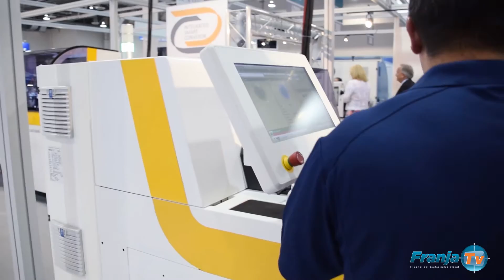EQUIPOS AUTOMATIZADOS PARA LENTES CON O SIN ALLOY - SATISLOH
Satisloh presenta las innovaciones en maquinaria para bloqueo y tallado freeform